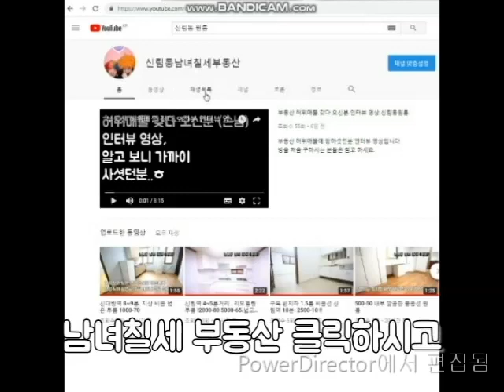신림동투룸 신대방역 8분 1억7천 신축급 . 추천 매물 (대출가능)